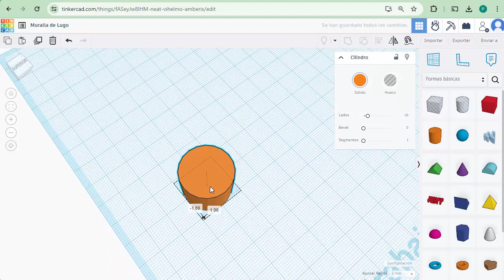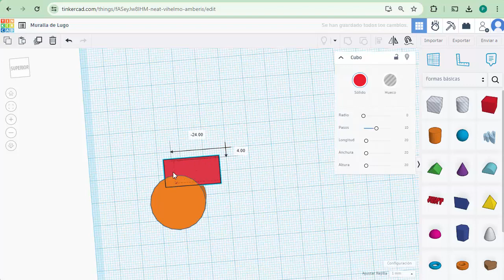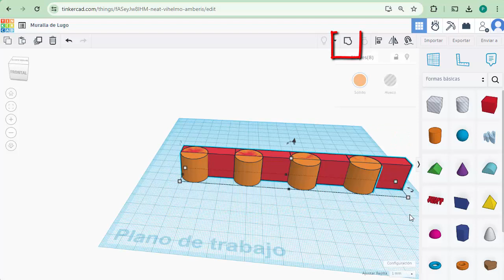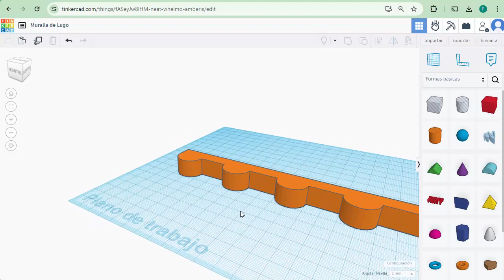Modelizando en 3D la muralla romana de Lugo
Utilizamos TinkerCad para crear un sencillo modelo 3D de la muralla romana de Lugo.